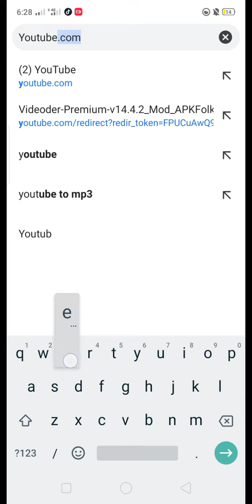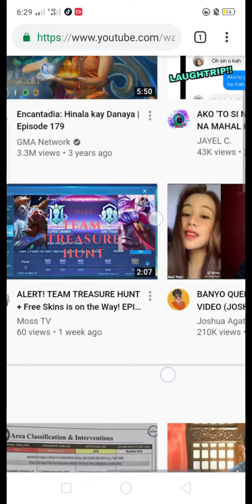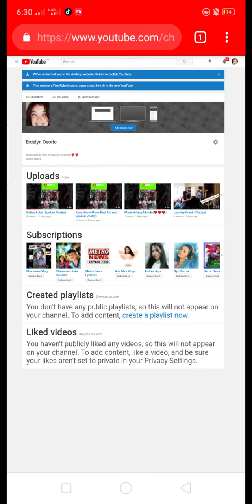Paano At Saan Ba natin Makikita AnG AtinG Youtube Link💖